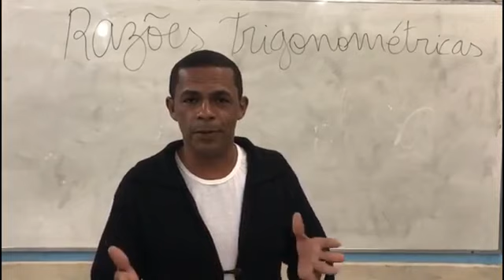57 Ensino Fundamental Razões Trigonométricas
Tema: Razões Trigonométricas

Descrição dos autores: “Mostrar a resolução de um problema que recai no uso de uma das razões trigonométricas”